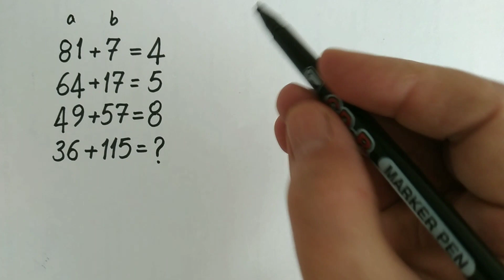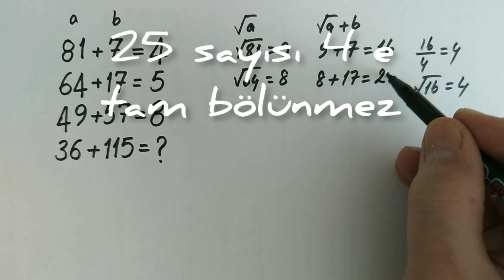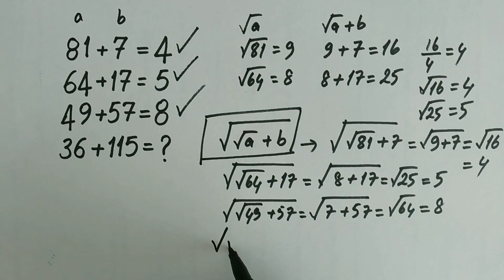MATEMATİK BULMACASI (LET'S SOLVE MATH PUZZLE) 02.02.23